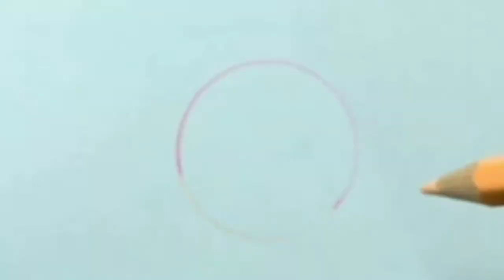Como desenhei um donut usando uma moeda? How do I draw a donut using a coin?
📝Olá pessoal.

🎦No vídeo de hoje trago algo muito interessante na área do desenho, um desenho iniciado com uma moeda. É isso mesmo, um desenho fácil e bem simples de se fazer, ideal para quem procura um modelo de desenho que fique legal e que seja fácil para fazer.

O desenho de hoje será um Donut, a famosa rosquinha americana.

Desenho criado por mim, Wagner Oliveira, tendo uma referência real e usando uma moeda como base inícial.  ✏

Então veja essas PLALYSTS:
Clica aqui👇🏻
⏯COMO DESENHAR?

Clica aqui👇🏻
⏯VÍDEOS RÁPIDOS